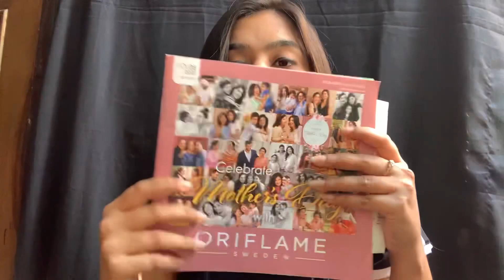Why Oriflame ? How can u complete ur BP ( Business Points ) in Oriflame | Work from home